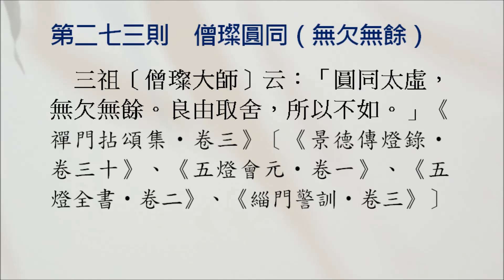豁開第三隻眼│禪宗公案 0273則：僧璨圓同（無欠無餘）。《信心銘》曰：「圓同太虛，無欠無餘。良由取舍，所以不如。」